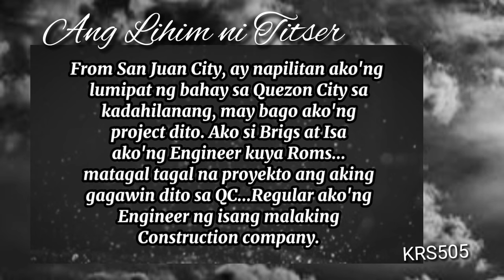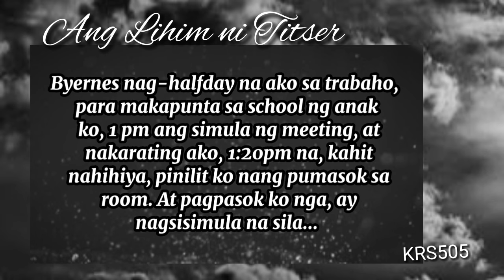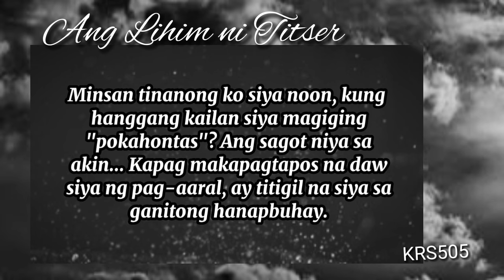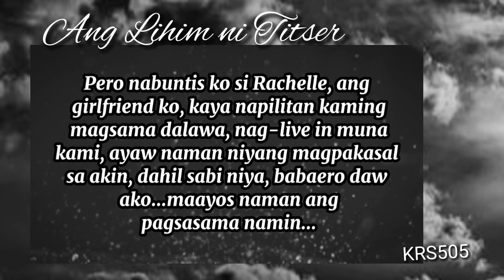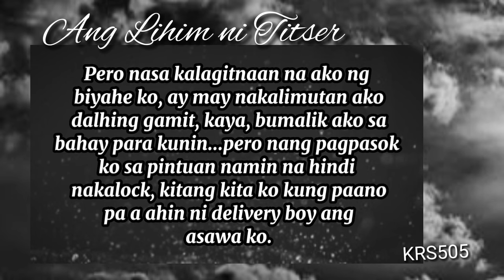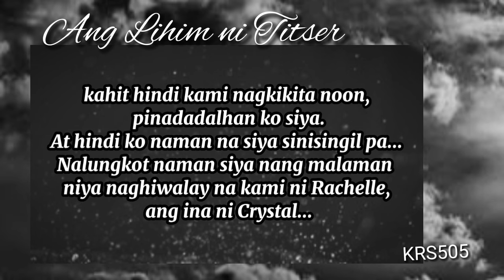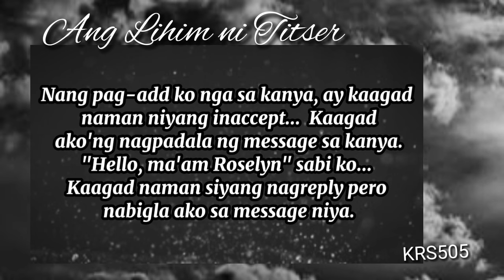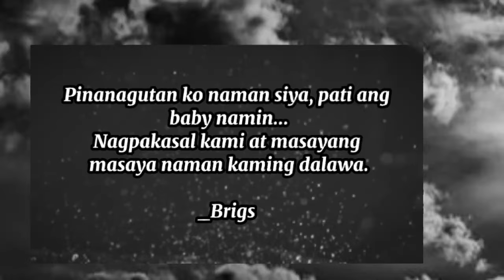ANG LIHIM NI TITSER